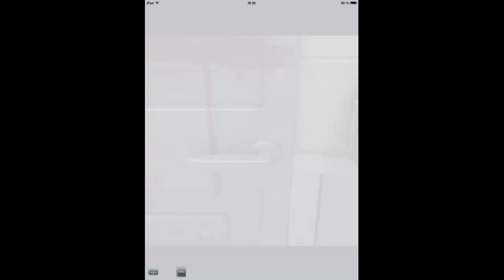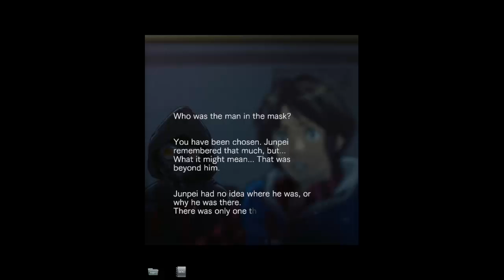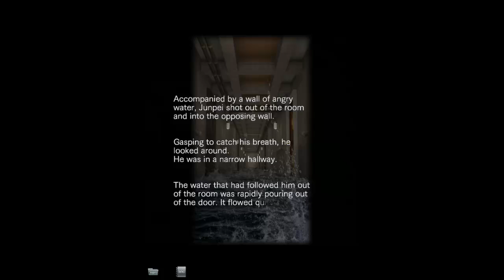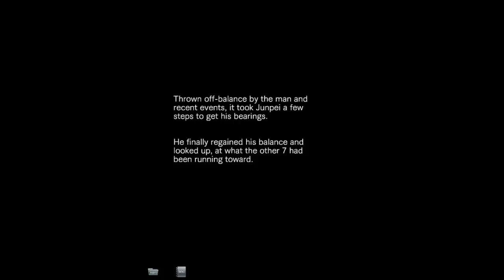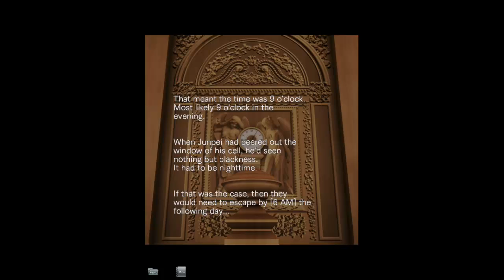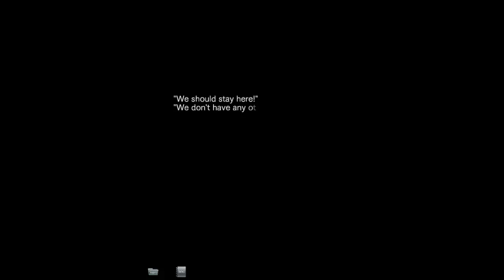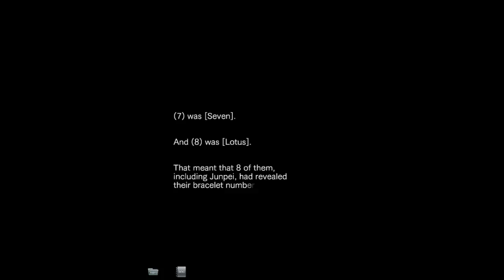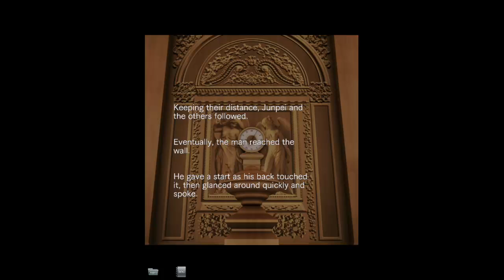999: The Novel for iOS Walkthrough part 1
Zero Escape: Nine Hours, Nine Persons, Nine Doors The Novel (999) is a thrilling choose your own path story from acclaimed writer Kotaro Uchikoshi that takes readers on a suspense-filled journey full of danger, terrifying choices, and unexpected twists toward a variety of endings that may or may not see them coming out alive on the other side.

Nine individuals, seemingly strangers, find themselves awakening to a rude truth -- they're trapped on a ship that will sink in nine hours, and must play a deadly game in order to escape. Kidnapped by the mysterious Zero, these nine must solve puzzles and uncover the location of the elusive ninth door before time runs out. Each player is tied to a bracelet that controls a bomb within their bodies. One wrong move and they explode. However, beyond this life-or-death game lies questions that they must answer: Why have they been brought here and, more importantly, who is Zero?